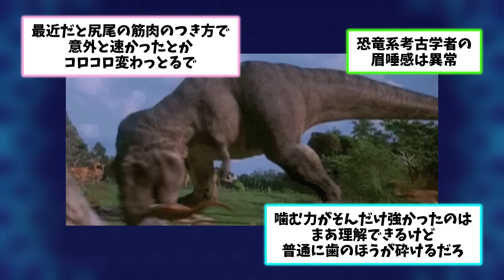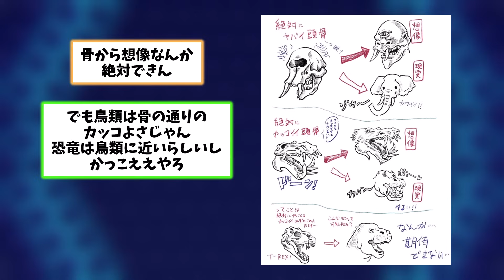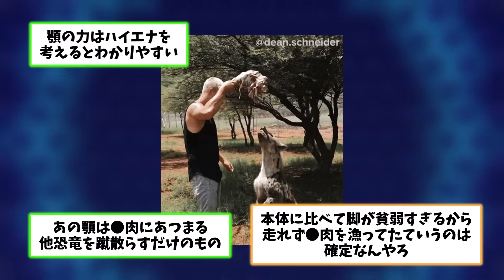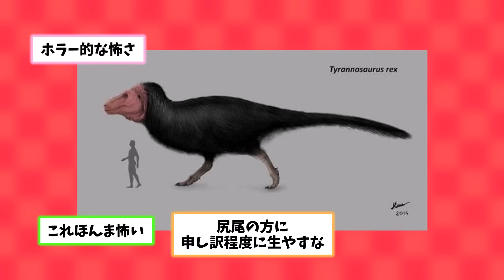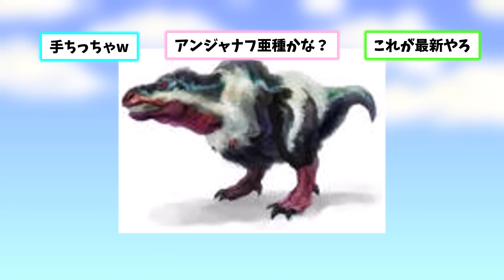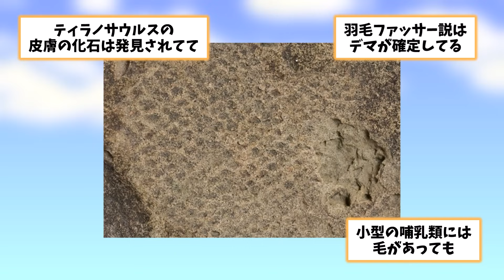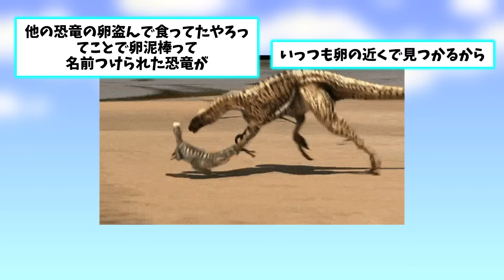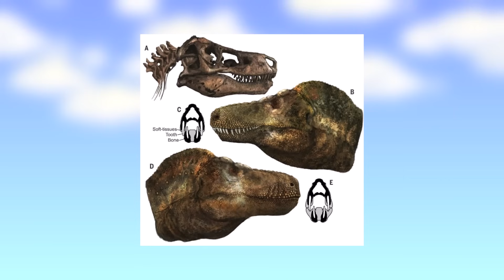【2ch動物スレ】科学者「ティラノサウルスは毛が生えてて～鳥みたいで～」俺「やめろーー！！」